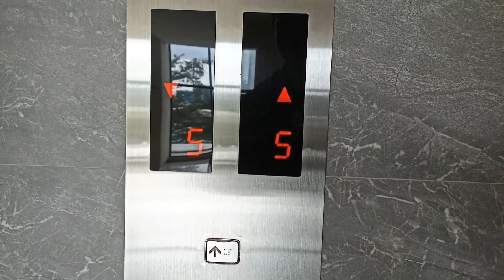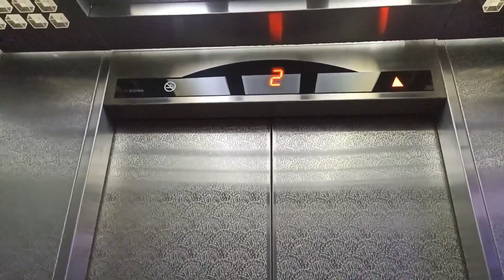SIGMA Traction Elevators at Avissa Suites, Jakarta